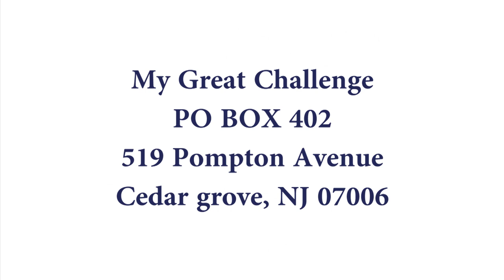Home Office Makeover - The Desktop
I am back in the office! In this video I will show you how I built a Mahogany wall - to - wall desktop for our computer stations!